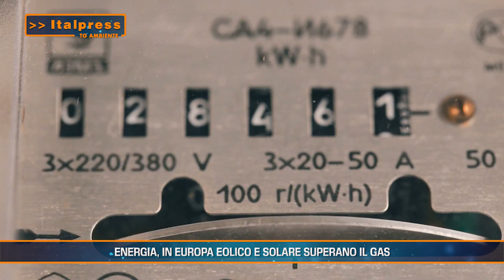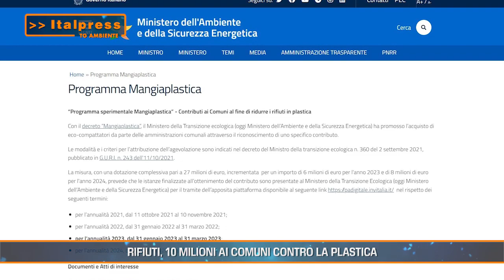Energia, in Europa eolico e solare superano il gas - Tg Ambiente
In questo numero del Tg Ambiente, realizzato in collaborazione con Italpress:
- Energia, in Europa eolico e solare superano il gas
- Emergenza smog, l'aria delle città italiane sempre più irrespirabile
- Rifiuti, 10 milioni ai comuni contro la plastica
- Via libera a 160 progetti di economia circolare